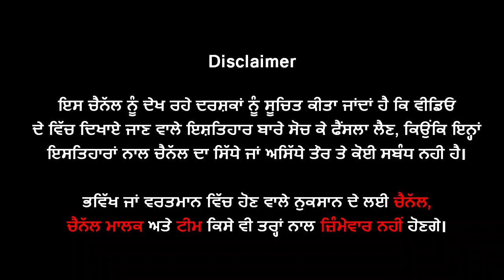🔵 Bhagwant Mann ਦੇ Gurpreet Kaur ਨਾਲ ਵਿਆਹ ਮਗਰੋਂ ਪਹਿਲੀ ਪਤਨੀ Inderpreet ਨੇ ਪੋਸਟ ਪਾ ਕਹਿ ਬਦਲੇ ਦੀ ਗੱਲ